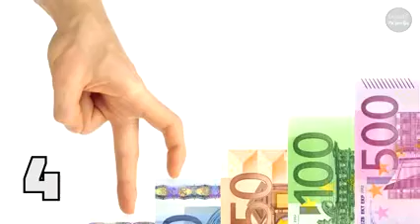DUNYO MILLIARDERI ROKFELLER HAQIDA